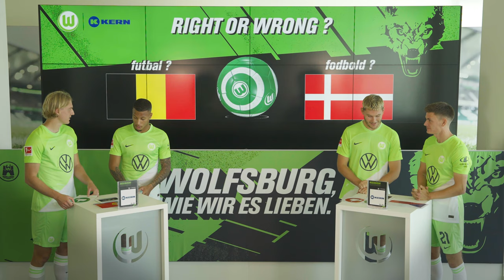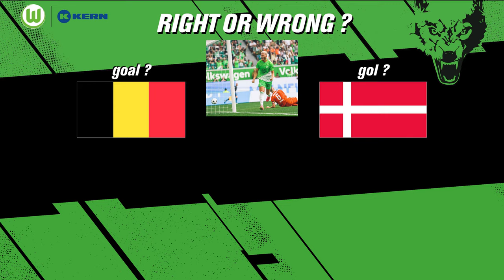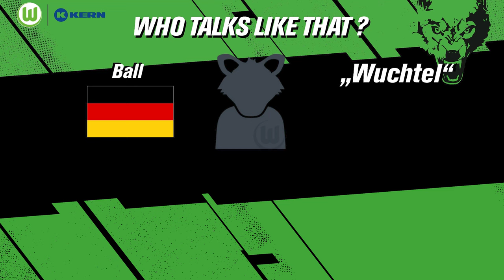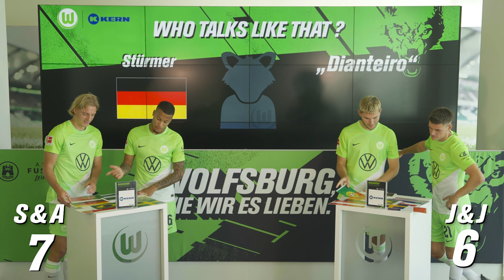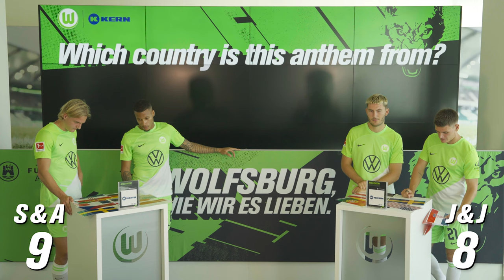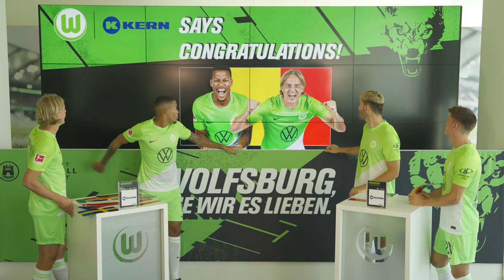Kann Aster Vranckx dänisch? 🤔🇧🇪🇩🇰 Die Kern AG Sprach-Challenge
In der Sprachchallenge - powered by Kern AG - treten Seb Bornauw und Aster Vranckx gegen Jonas Wind und Joakim Maehle an. Als Team müssen sie die Begriffe der jeweils anderen Sprache erraten. Außerdem gilt es, im Anschluss die richtige Sprache zu erraten. Wer kann die Challenges meistern?